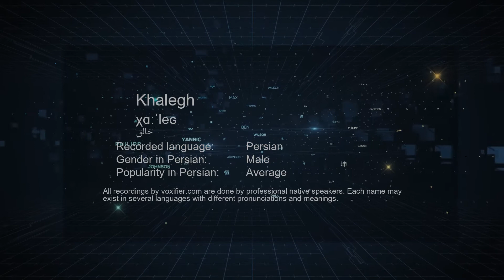How to Pronunce Khalegh (خالق) in Persian (Farsi) - Voxifier.com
This is the Persian (Farsi) pronunciation, gender, and phonetics recording of the name Khalegh (خالق). The same name may exist in other languages with different pronunciations. Check the meaning of name along with other possible pronunciations or similar names for free Voxifier uses the help of expert linguists to simplify pronunciations by replacing some special sounds with sounds more commonly available across all languages.